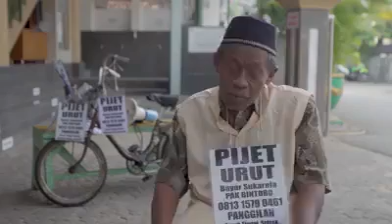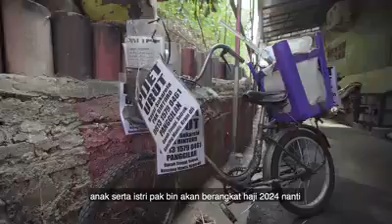Berangkat Haji 3 kali, hasil pijet bayar sukarela